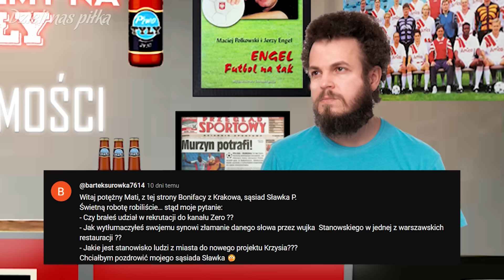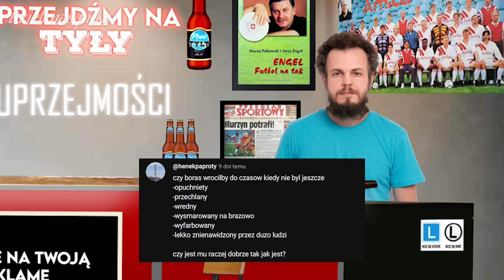MATEUSZ BOREK o STANOWSKIM i KANALE SPORTOWYM | REZERWAT NIEUPRZEJMOŚCI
Pan Mateusz Borek odpowiada na pytania widzów w Rezerwacie Nieuprzejmości. Pytania o Kanał Sportowy, Kanał Zero, Krzysztofa Stanowskiego i inne Tajlandie...